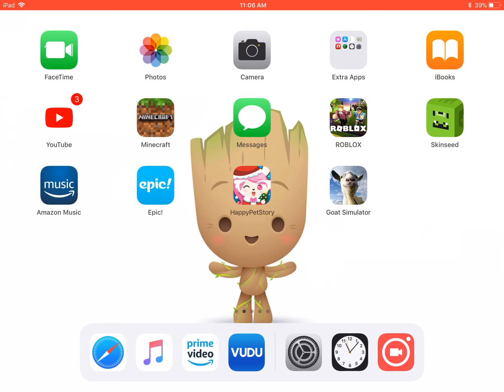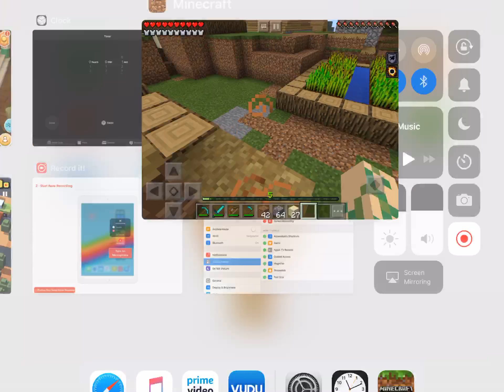March 14, 2018